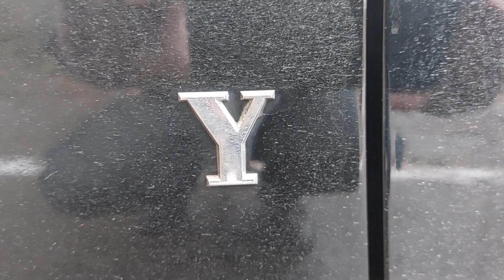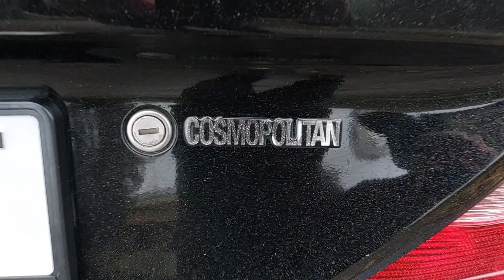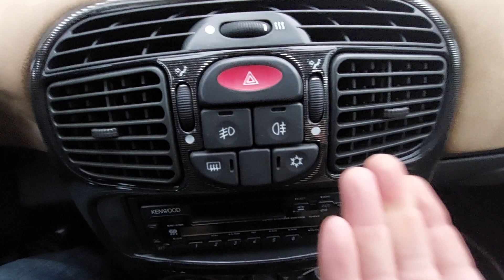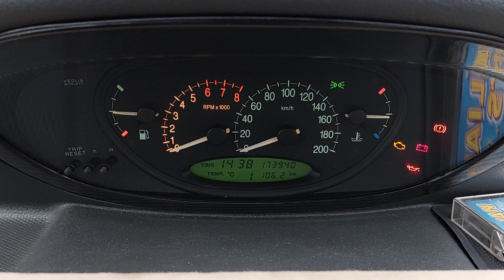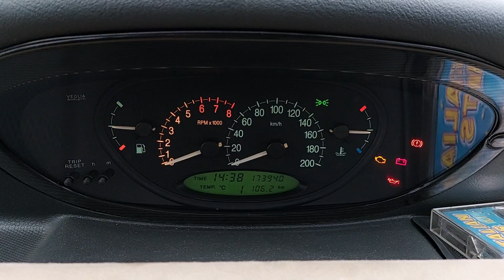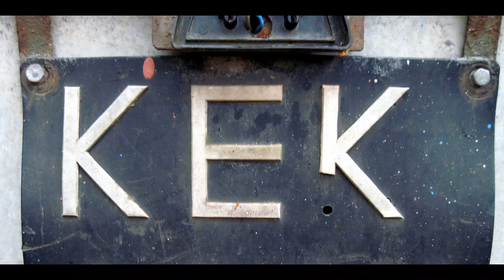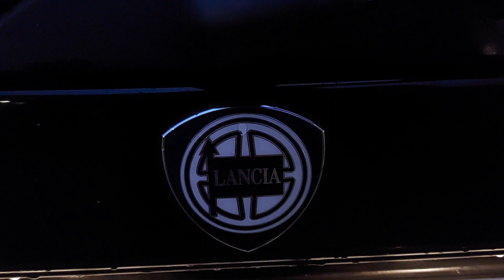Lancia Y Cosmopolitan czyli Punto w bardzo stylowych ciuchach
Lancia Y, szczególnie w wersji Cosmopolitan, to przykład malucha premium, czyli gatunku, który w zasadzie już wymarł, ustępując miejsca "miejskim crossoverom". A szkoda.

0:00 Powitanie późnojesienne
0:16 Lancia Y - co to za zwierzę
1:10 Wnętrze w tłuszczu
6:36 Kuferek
7:13 60 włoskich rumaków
8:39 Jedźmy, nikt nie woła
11:19 Podsumowanko i ciao